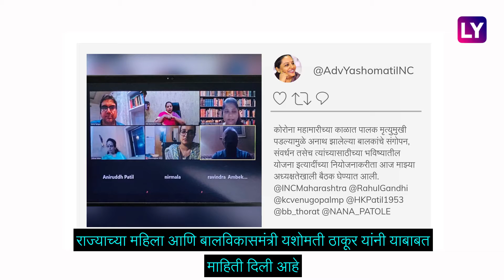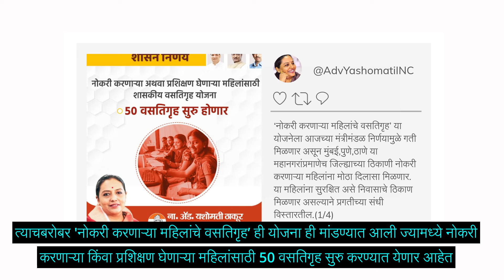Reservation for COVID-19 Orphans: कोविडमुळे अनाथ झालेल्यांना मिळणार शिक्षण आणि नोकरीत १ टक्का आरक्षण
कोरोनामुळे अनाथ झालेल्या मुलांना शिक्षण आणि नोकरीत १ टक्का आरक्षण देण्याचा निर्णय राज्यमंत्री मंडळाच्या बैठकीत घेण्यात आला आहे. जाणून घ्या या निर्णयाबद्दल अधिक सविस्तर.